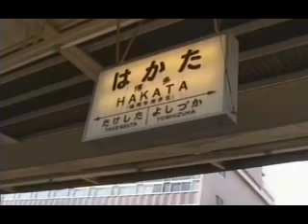特急かもめ号博多駅到着アナウンス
平成６年頃の特急かもめ号博多駅到着アナウンスです。
ＢＧＭにＪＲ九州社歌「浪漫鉄道」が使われています。